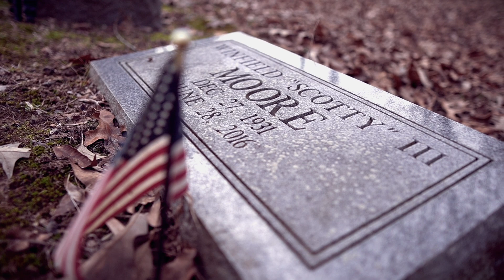Scotty Moore's Gravesite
Paying my respects to Elvis Presley's guitar player, the great Scotty Moore.